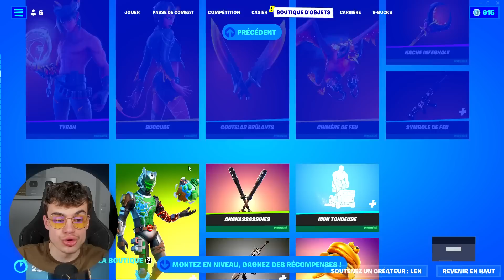🥳🥳🥳 - Boutique Fortnite du 7 Mars 2023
→ Code De Ma Map : - 1 edit = xp : 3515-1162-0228
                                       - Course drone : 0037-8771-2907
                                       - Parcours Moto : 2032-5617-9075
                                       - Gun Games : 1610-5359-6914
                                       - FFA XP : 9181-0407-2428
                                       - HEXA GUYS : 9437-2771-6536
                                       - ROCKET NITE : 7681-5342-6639